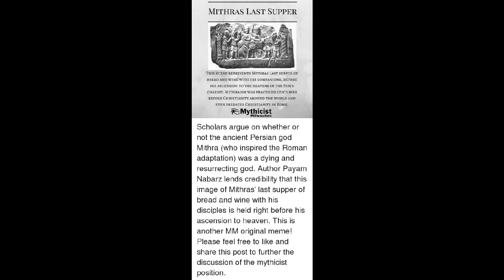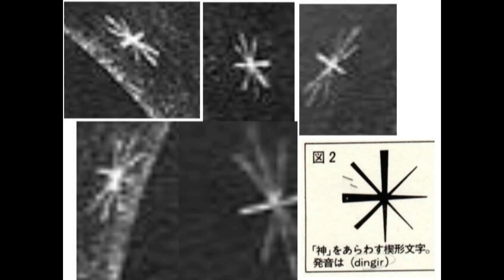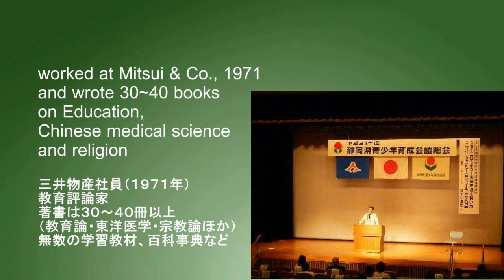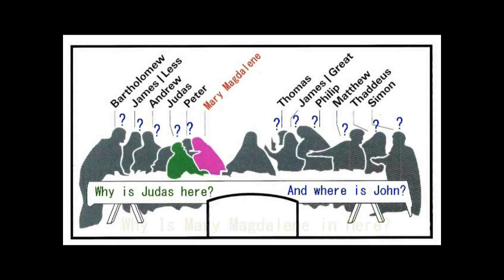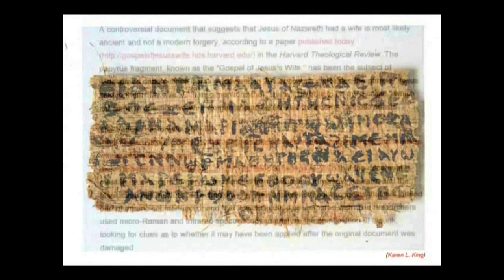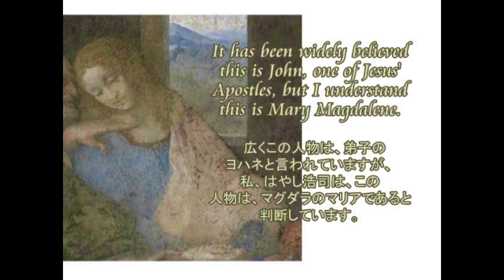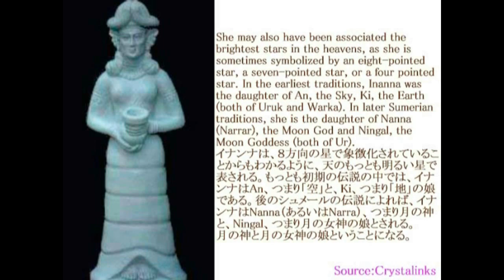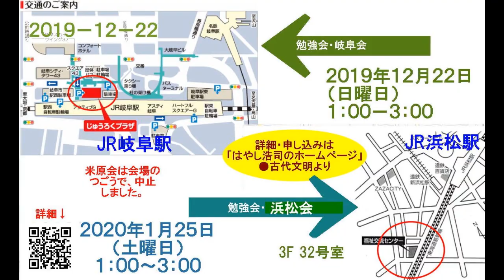3149【12】Mithra's Last Supperミトラの「最後の晩餐」＋ミトラは最後の晩餐を祝し、そして天上へ帰っていったby Hiroshi Hayashi, Japan